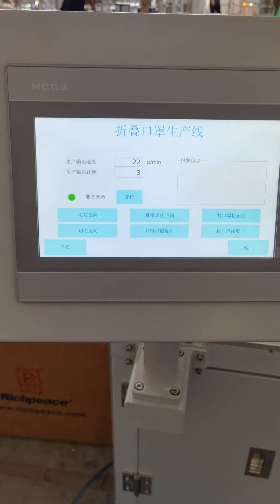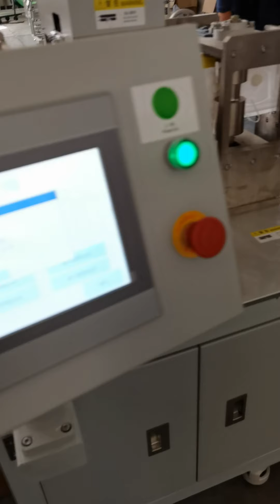Folding Mask with automatic valve welding funciton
Automatic Machine for N95/FFP2/FFP3 Folding disposable face mask with valve Automatic Production line for N95 Foldable & Disposable Mask with Exhalation Valve